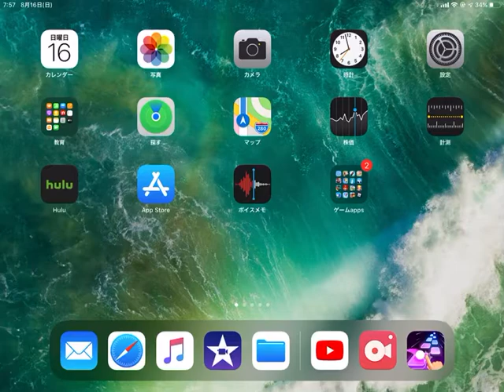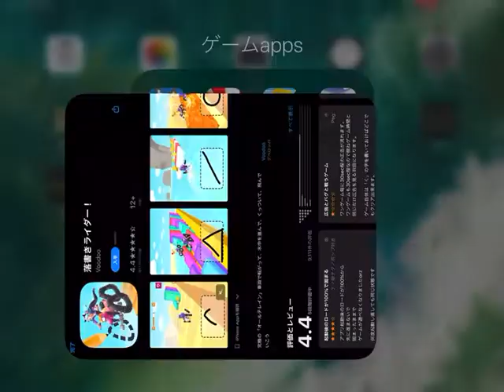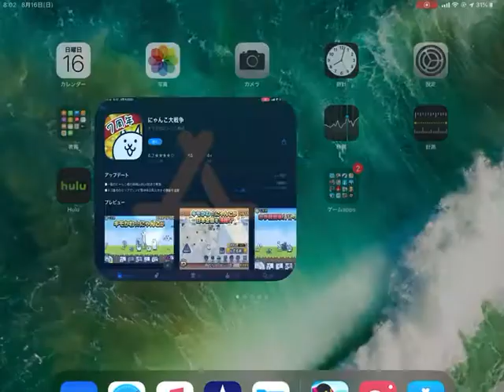Snowball.io で遊びました